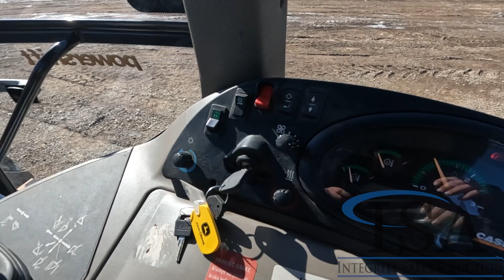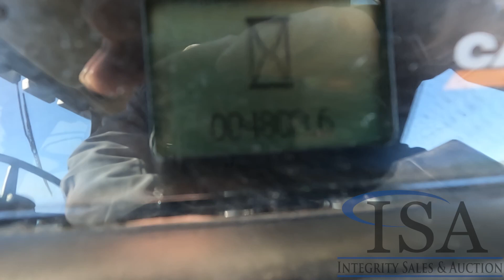20838 - 2010 Case 580 Super M 4x4 Tractor Backhoe Will Be Sold At Auction!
2010 Case 580 Super M 4x4 Tractor Backhoe Will Be Sold At Auction! for all the auction details!